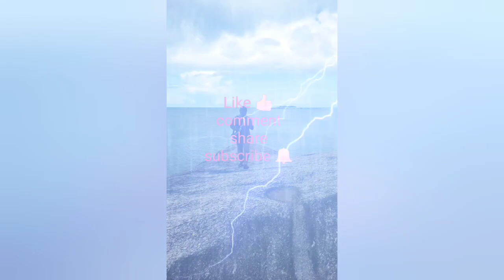Bismillah. Masak Tumis Jamur dan telor, pedas, rasa kenyil kenyil & kenyal kenyal maknyuuuss uenak.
Bismillah.
Alhamdulillah.

singkat cerita:
masak tumis jamur dan telor, tomat, sambel, bumbu kaldu jamur atau bumbu lainnya, kecap, bawang merah putih.
Rasa nya Mak nyuuuuss.
kenyil kenyil kenyal kenyal gurih agak pedas.
selamat mencoba dan terimakasih